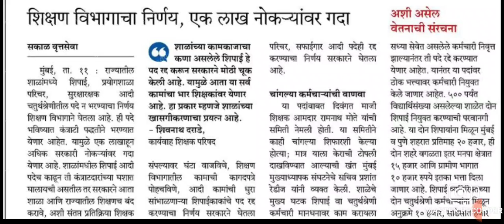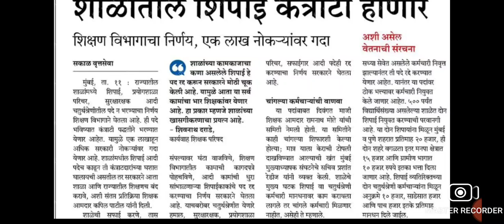शाळेतुन शिपाई व इतर चतुर्थ श्रेणीतील पदे रद्द सरकारचा निर्णय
मित्रांनो या विडिओ मध्ये तुम्हाला जो मोठा निर्णय घेण्यात आला आहे त्या विषयी माहिती या विडिओ मध्ये देण्यात आली आहे

सरकारच्या मते शाळेत शिपाई व इतर चतुर्थ श्रेणीतील पदे भरण्याची गरज नाही तर अपडेट कसा आहे ते नक्की पहा